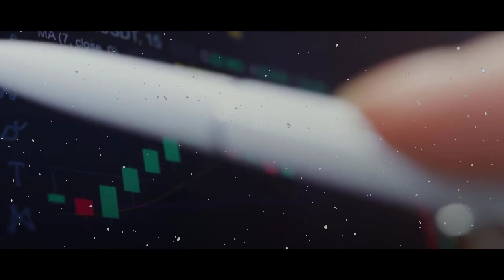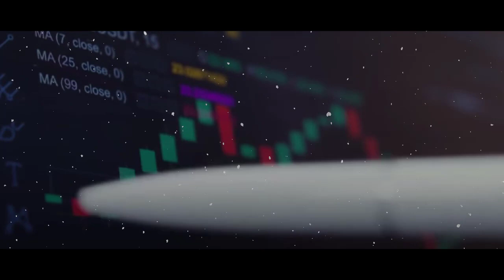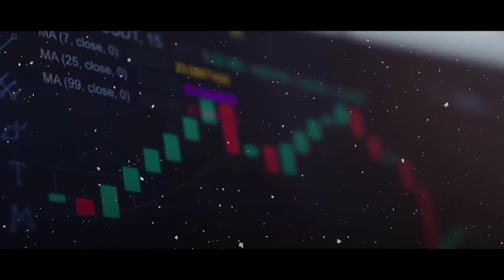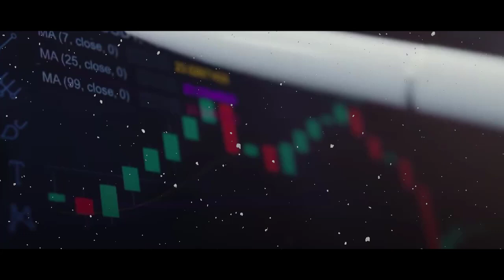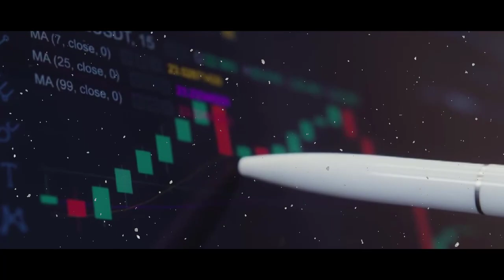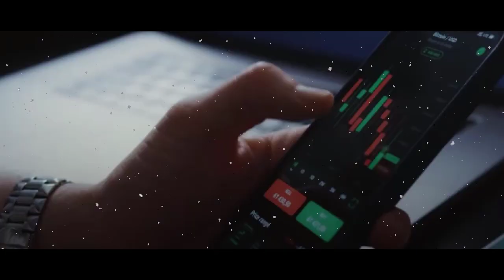BILLY SYAHPUTRA KEMBALI BERURUSAN DENGAN POLISI ❗ PEMBELI MOBILNYA TERJERAT KASUS TRADING DNA PRO 🔥